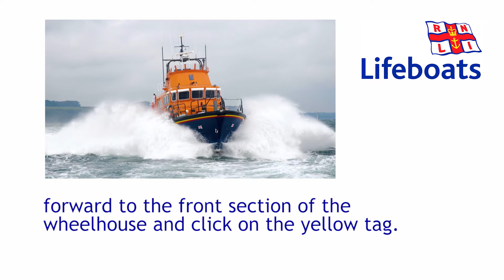The Sick Bay